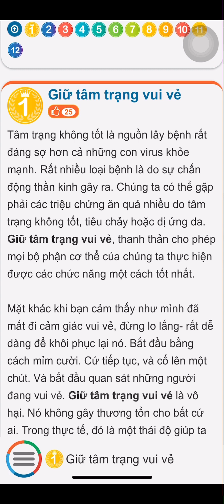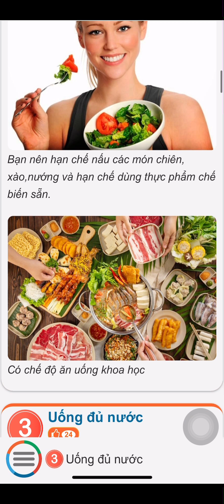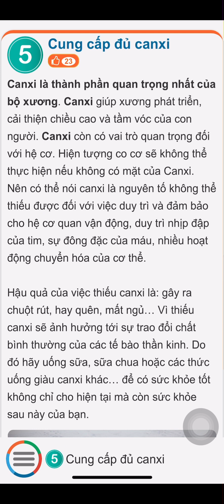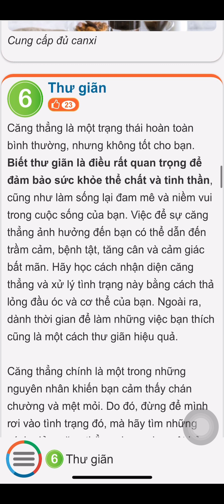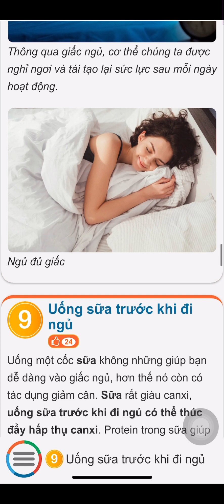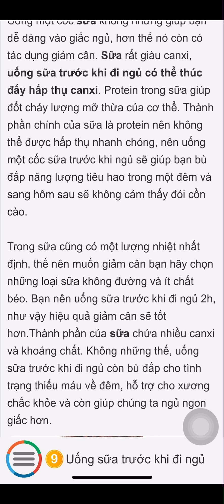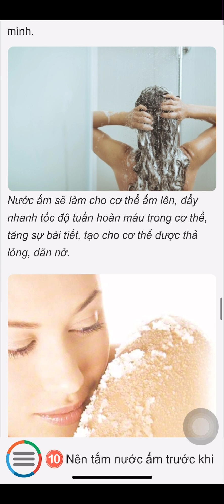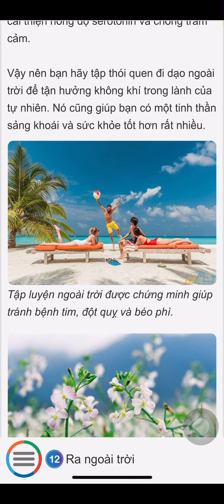TOP 12 CÁCH CHĂM SÓC SỨC KHỎE TỐT NHẤT MỖI NGÀY